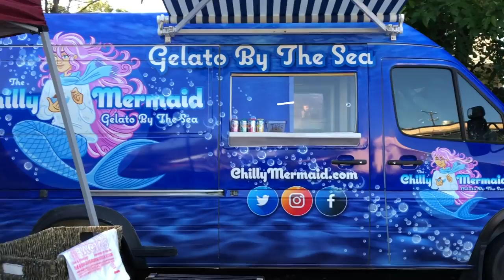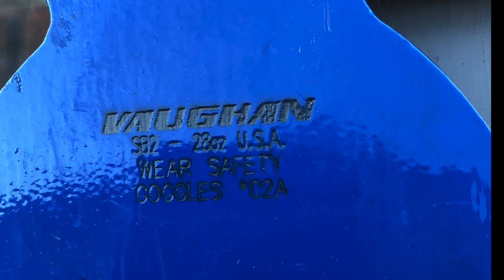Old Beach Farmers Market on Sat - 7-14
market was as busy as i have ever seen it since i have been going. just not many knife people. day was pretty good.

GEAR I USE:
Stavrscoop
go pro hero session camera